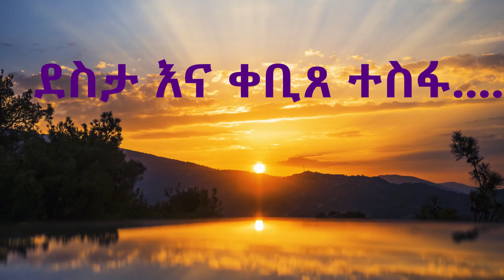ደስታ እና ቀቢጸ- ተስፋ | @seifuonebs | @Atefretube@tirekatube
🛑🛑ሰብስክራይብ ማድረግዎን አይርሱ!!

ደስታ እና ቀቢጸ- ተስፋ |  @BewketuSeyoumofficial  |  @seifuonebs  |  @Atefretube
This is all for your happiness enjoy it our Ethiopian books thank you.